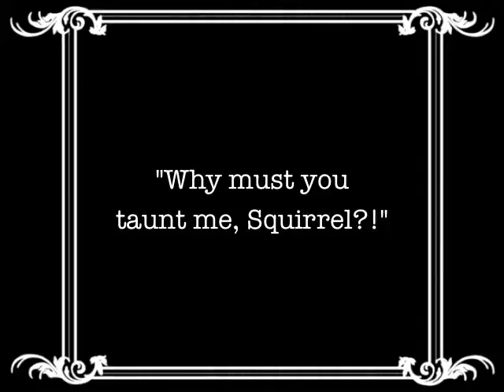Sid the Pug in "Nuts For Squirrels"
Sid field tests his latest toy, the Hide-a-Squirrel by Kyjen.